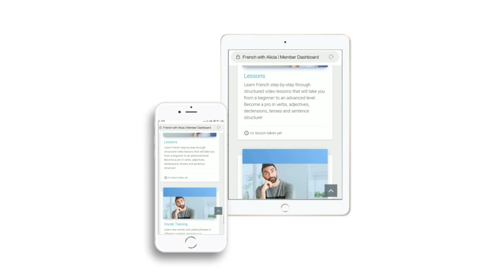lingoni FRENCH (6) - Le pronom "on" en français - A2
On y va ! On fait quoi ? On va où ?
Ok, but what does ""on"" mean, exactly? How to use it, in which contexts, and how verbs conjugate with it: I'm answering all these questions in this class about the pronoun ""on""!

for our FREE 7-Day Trial! Discover our PREMIUM content and get serious about learning French! You'll start chatting with your French friends, family, and business partners in no time!

French Slang